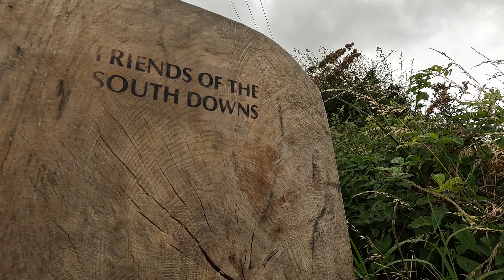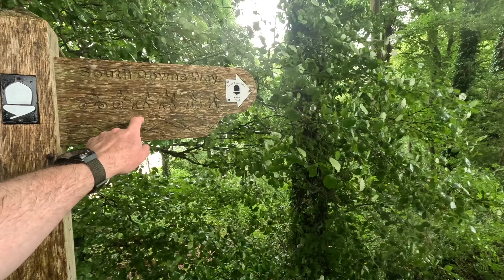The South Downs Way | Long Distance Hike | Hiking in the Rain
Day 2 of my long distance hike along the South Downs Way. After completing 16 miles on day 1 in some nice weather the forecast was for rain.
Join me as I aim to find out if I'm capable of walking 100 miles.

for supporting me on this trip.